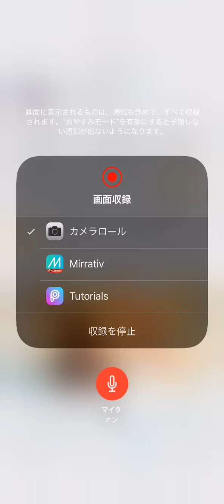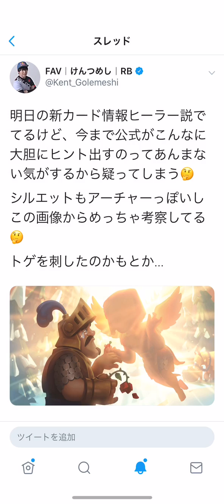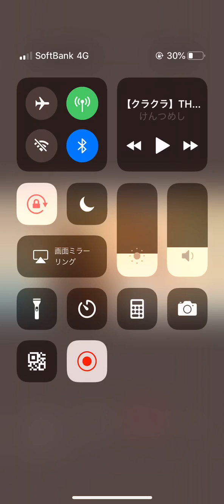【クラロワ】新カードは本当にヒーラーか？ヒント画像を俺なりに考察してみた。